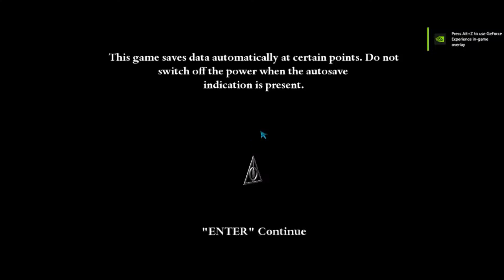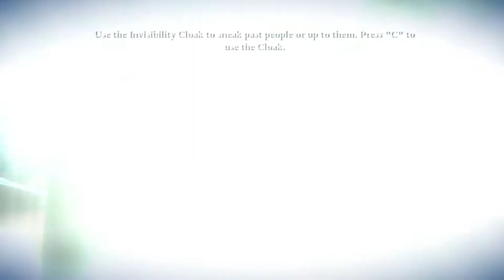Harry Potter and Deathly Hallows part 1 Mission 3 Walkthrough HD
In this walkthrough, I play through Harry Potter and Deathly Hallows Part 1 Mission 1
 Harry Potter and the Deathly Hallows Part 1 Walkthrough Part 1 Hindi Commentary Harry Potter and the Deathly Hallows game walkthrough part 1 for PS3, Xbox 360, Wii and PC

Harry Potter and the Deathly Hallows Part 1 Walkthrough Part 1 (PS3, X360, Wii, PC) The Wedding

♥♥♥♥♥ ClubGamer About: Hey there, I'm Tushar, or Club Gamer. I worked years on my you tube channel. Now I make video guides out of them. I do 100% collectibles runs to show where all of the secrets are. I record all footage all by myself, every single one, and edit them together to remove mistakes, or loading times, to make for the best and most fluid viewing experience possible and help others. My walkthroughs are usually of superior quality, so pick mines! I record in 1080p most of the time, except my older videos which are in 720p. I use OBS Studio to record. I work the hardest possible to provide you the best gaming help. All games are posted with permission from the owners and some game codes are also often given by the publisher.

🔴 PC Specs

• CPU : Intel i7-8700k
• GPU : Aorus RGB GTX 1060ti 6gb OC
• Ram : Corsair Vengenance 16 Gb ddr4 RGB edition
• SSD : Samsung Evo 970 500GB & Evo 860 250GB
• HDD : Seagate 2TB
• Moniters : LG 24GM79G 144Hz
• Cooler : Corsair H60
• MB : MSi Z370 Tomahawk
• PSU : Corsair cx650m
• Cabinet : Coolermaster MB500
• Keyboard : ZEBRONICS PRO
• Headphones : Redgear headphones
• Mic : Cosmic byte desk gaming mic.

About Club Gamer : Youthoob certified member

►Respect Moderators.